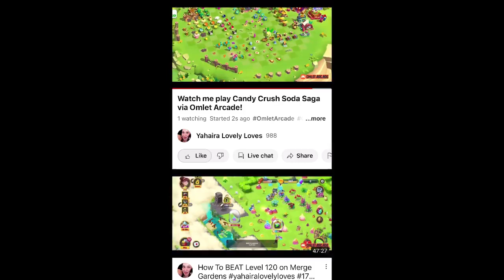Completing my tasks on Level 50 on Merge Kuya Island yahairalovelyloves gamingwithyahaira #1